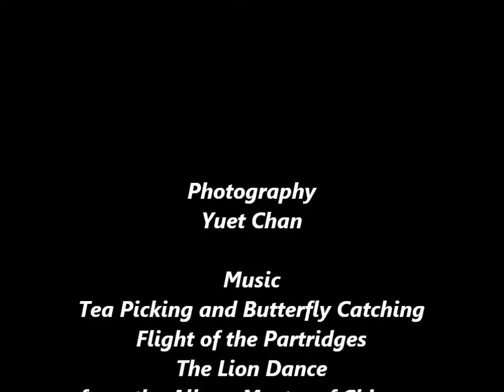2014 ECBEA Chinese New Year of the Horse Celebration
Highlights of the performances at the Chinese New Year of Horse Celebration at City Centre Mall, in Edmonton, on January 25, 2014. This event was organized by the Edmonton Chinese Bilingual Education Association.